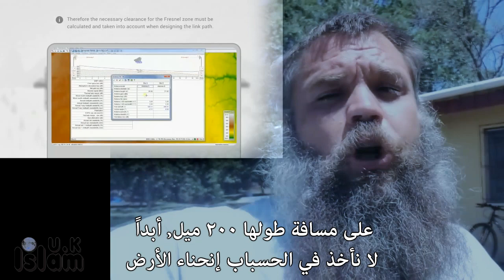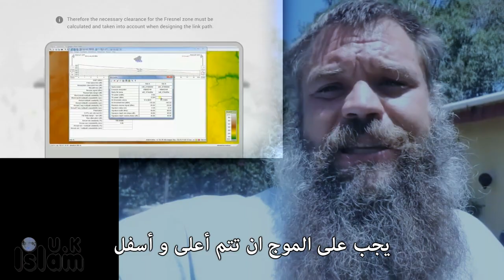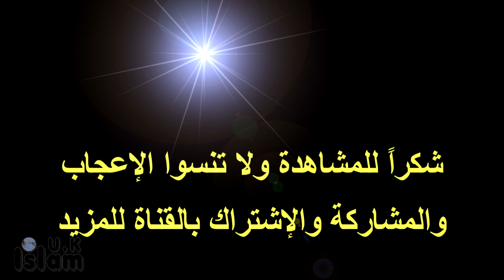مهندس الميكروويف يتحدى المنحنى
قد بذلت بكل المواصفات...قد فعلت نظام تحديد المواقع لهذه الأشياء
قد ذهبت الى قمة هذه الجبال...قد فعلت كل هذا...لذا رأيت رأي العين ان كل شيء .

موجات المايكروويف هي جزء من الاشعة الكهرومغناطيسية التي تتراوح ترددات موجاتها بين 3 الي 30 GHZ وذات طول موجي يقاس بالسنتمتر في المدى من 0.3 إلى 30 سنتمتر.

تستخدم موجات الميكروويف في مجال الاتصالات اللاسلكية من نقطة لنقطة بسبب صغر طول الموجة بحيث تسمح للهوائيات أن توجه أشعتها في حزمة ضيقة و التي يمكن أن تشيرمباشرة الي هوائي الاستقبال و هذا يسمح بوضع أجهزة الارسال و الاستقبال قريبة من بعضها بدون تداخل في الترددات و ميزة اخرى لأشعة المايكروويف أن لها ترددات عالية جدا تسمح بنقل كميات كبيرة من المعلومات بسرعات عالية ولكنها لا تستطيع الانتقال الا في خطوط مستقيمة ولهذا تقتصر موجات المايكروويف علي الانتشار في خط الرؤية (Line Of Sight communications) فلا نستطيع تمريرها حول التلال أو الجبال مثل موجات الراديو.

. islam u.k FAIR USE COPYRIGHT NOTICE Copyright Disclaimer Under Section 107 of the Copyright Act 1976, allowance is made for "fair use" for purposes such as criticism, comment, news reporting, teaching, scholarship, and research.